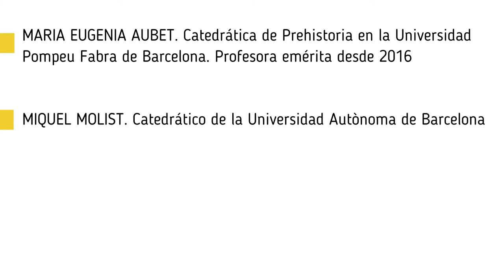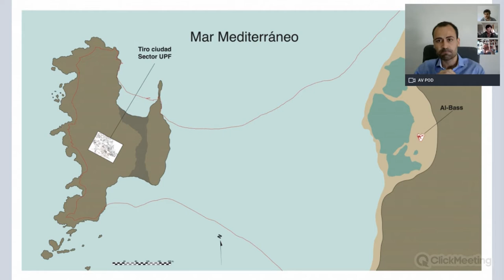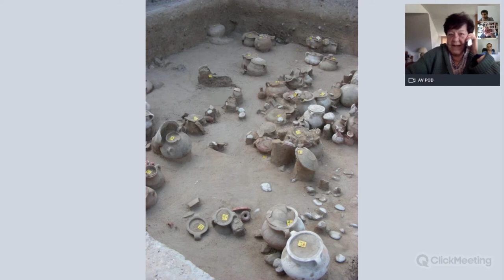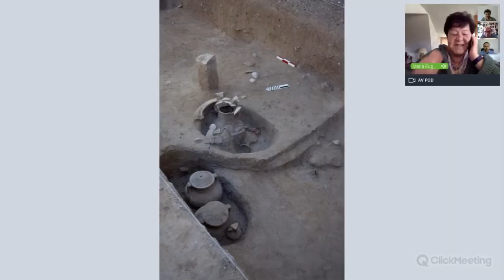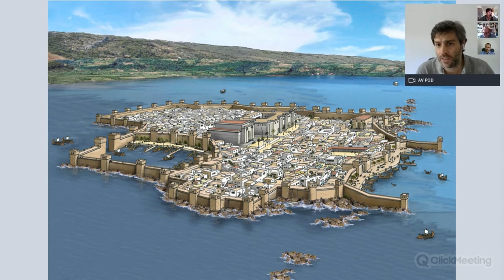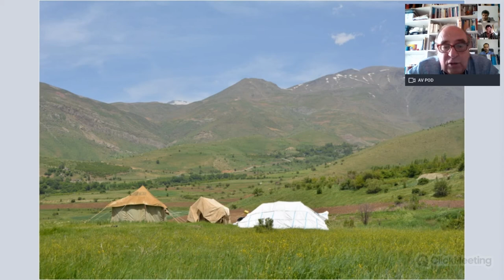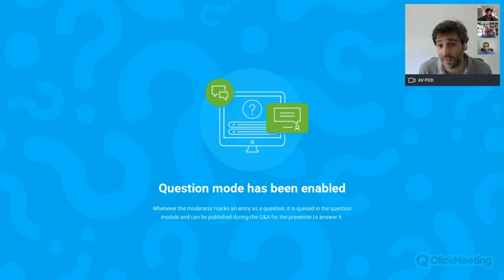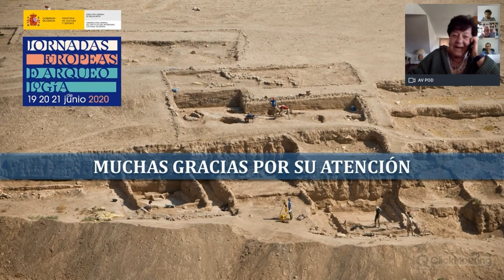‘Próximo Oriente y el origen de las grandes civilizaciones’– 20 años de Arqueología en el Exterior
Con motivo de la celebración de las Jornadas Europeas de Arqueología 2020 el IPCE organizó este ciclo de mesas redondas en formato Webinar para dar a conocer algunos de los proyectos más significativos de la arqueología española en el exterior, centrados en cuatro grandes periodos de la historia humanidad y coincidiendo con los 20 años de las ayudas del Ministerio de Cultura y Deporte para llevar a cabo campañas arqueológicas internacionales. Los espectaculares descubrimientos en el Próximo Oriente en la ciudad fenicia de Tiro, coordinados por la profesora María Eugenia Aubet, y en el yacimiento sirio de Tell Halula, por el profesor Miquel Molist.